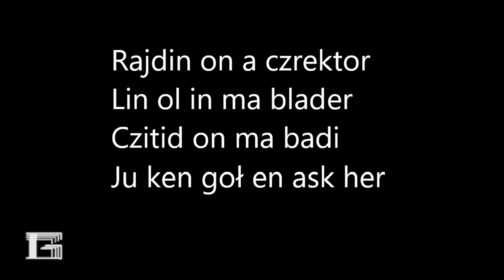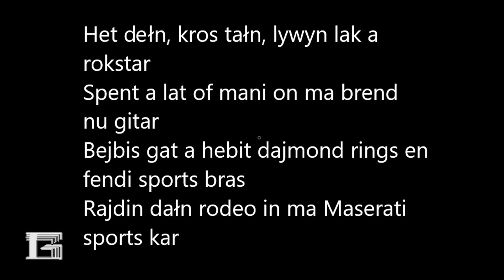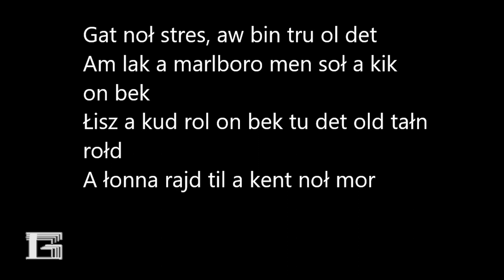Old Town Road - Lil Nas X, Billy Ray Cyrus = FONETYCZNIE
Zapis fonetyczny utworu Old Town Road.

Zapis fonetyczny jest zbliżony do wymowy słów. Wiadomo, że jest inaczej jak mówisz po angielsku a inaczej jak to masz zapisać. Uwzględniam także osobliwy akcent autorów.

Wszelkie prawa należą do prawowitych autorów - Lil Nas X, Billy Ray Cyrus.

W komentarzu napisz jaka piosenka następna! Trzymajcie się zdrowo!